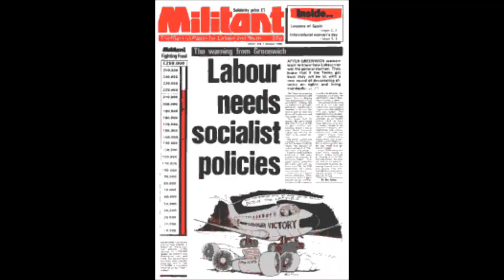Who'll Take The Ball From Maggie Thatcher - The Corries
The Corries ode to Mrs Thatcher...